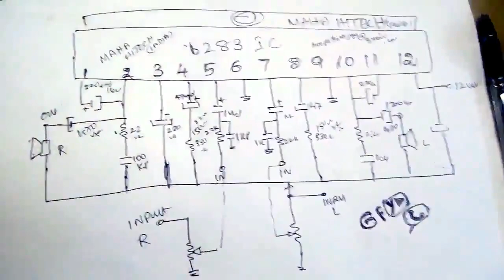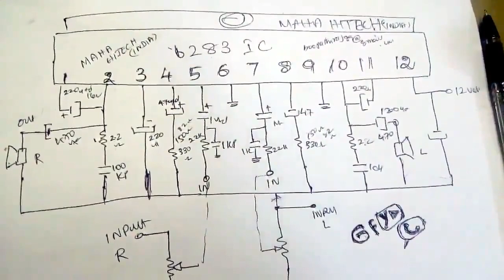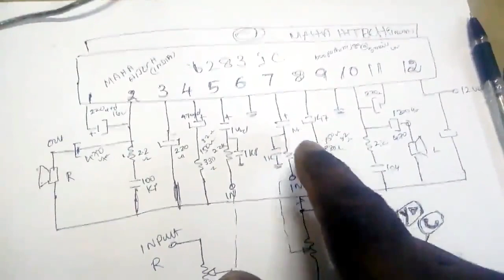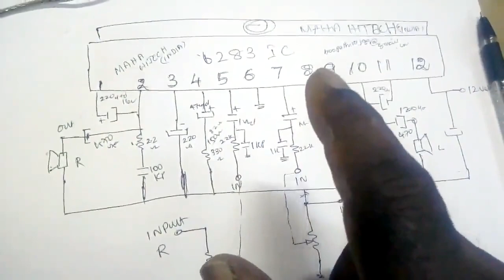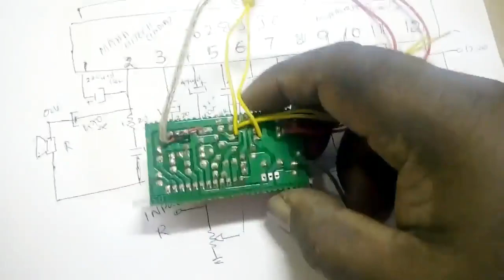CD 6283 AUDIO IC TAMIL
audio amplifier using CD 6283 12 pin ic